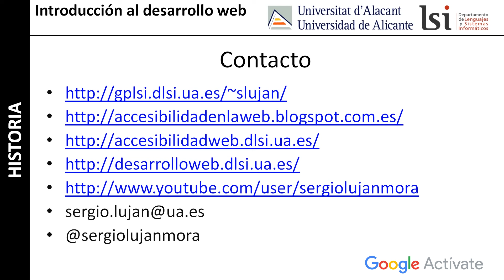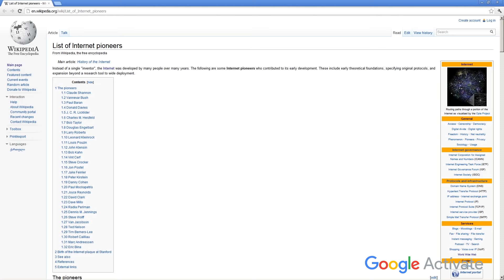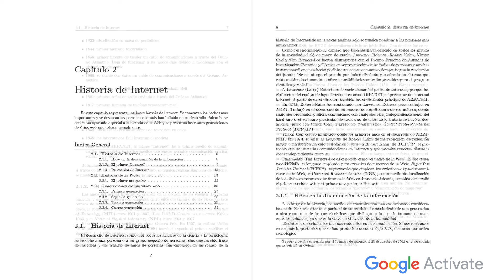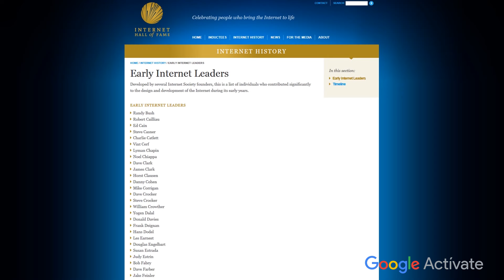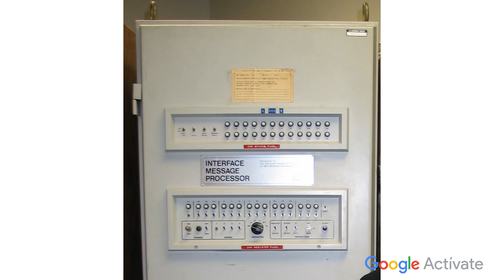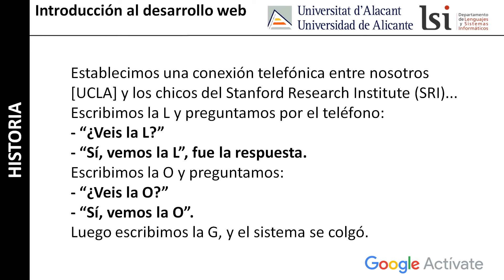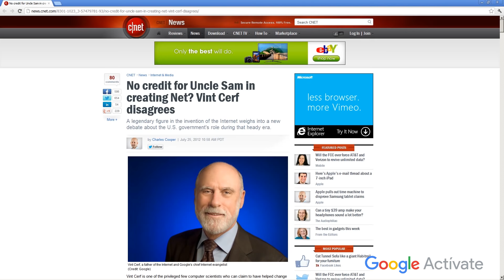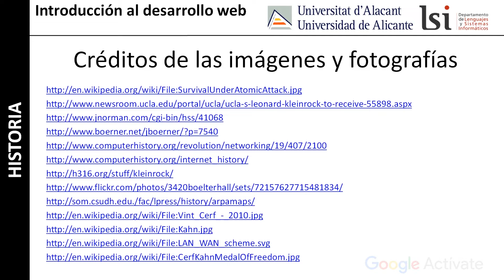MOOC Introducción al Desarrollo Web, parte 1 - 0.11 Historia de Internet: su... - Google Actívate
Curso "Introducción al desarrollo web": historia de Internet, su nacimiento, los primeros años del programa ARPANet, Leonard Kleinrock y la comunicación basada en la conmutación de paquetes, la primera comunicación en 1969, la expansión de ARPANet, el protocolo TCP de Vint Cerf y Robert Kahn.